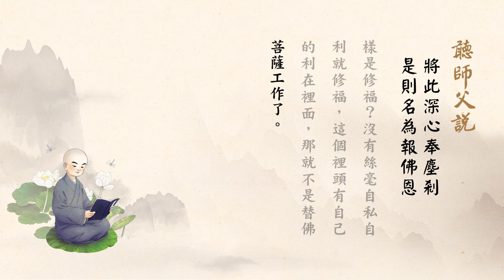聽師父說有聲書 165 將此深心奉塵剎 是則名為報佛恩